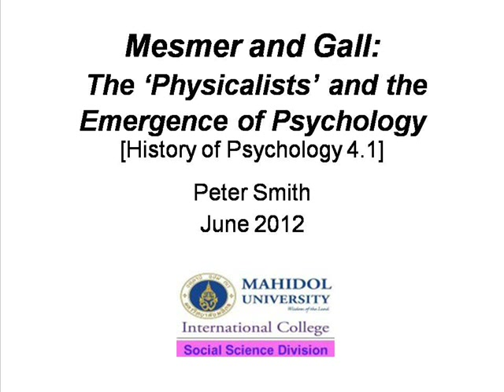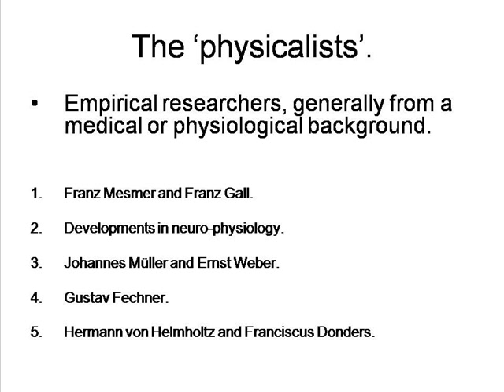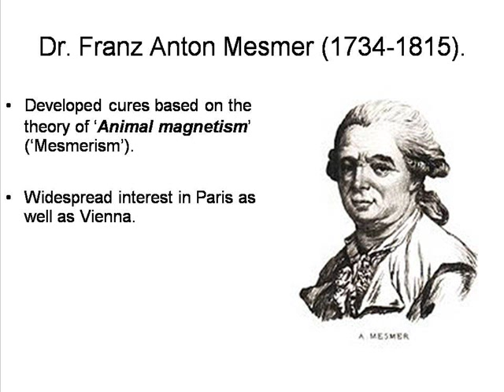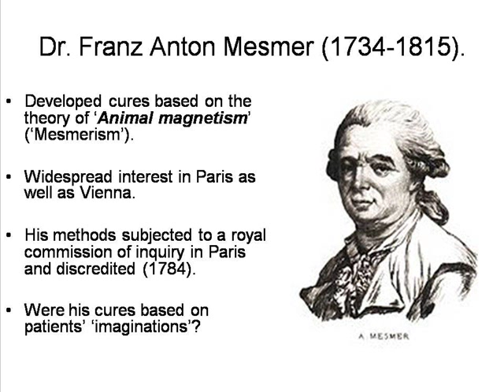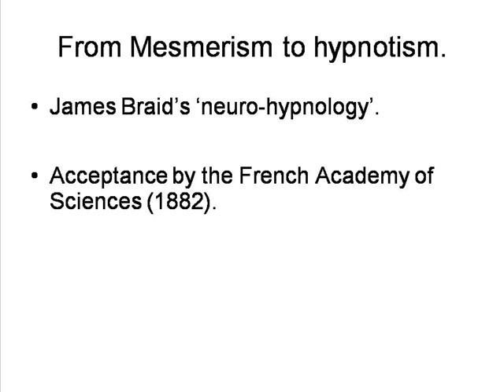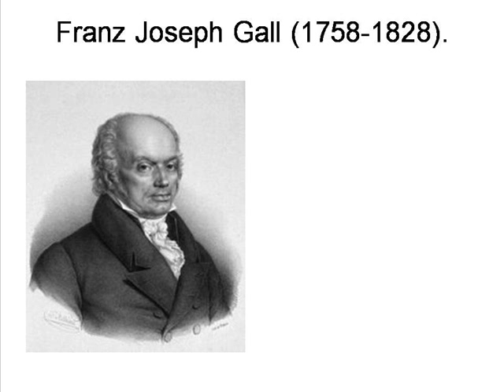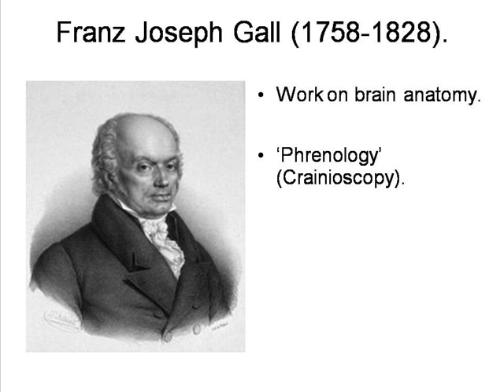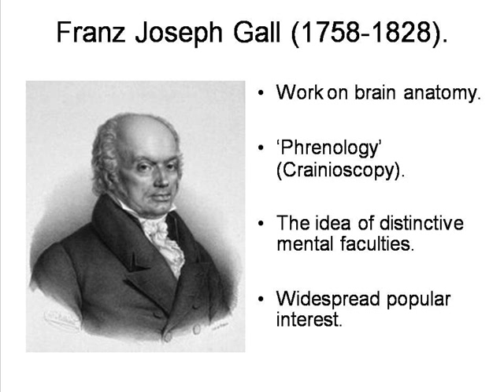Mesmer and Gall: Psychology [HPsy 4.1]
By Peter Smith. A brief description of the contributions of Franz Mesmer and Franz Gall to the development of Psychology.